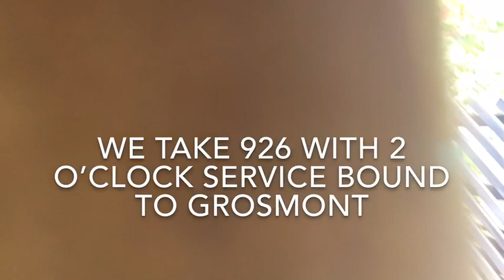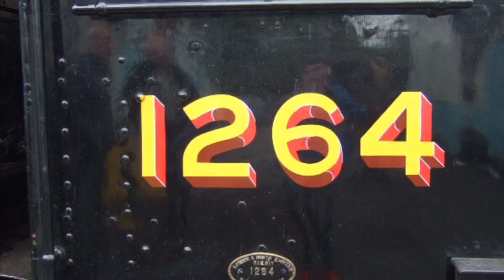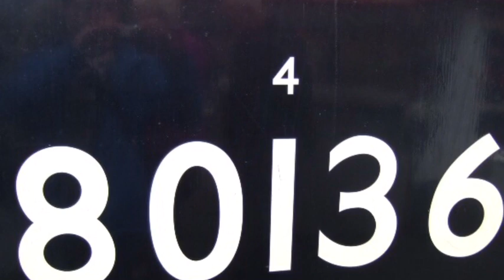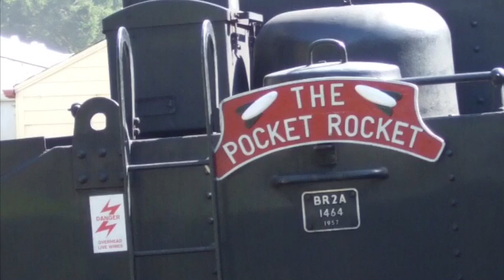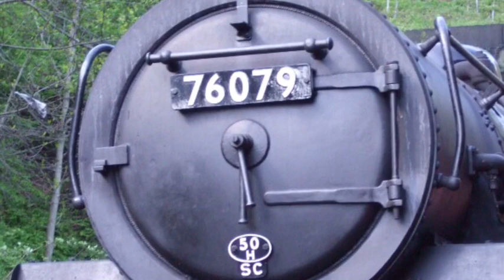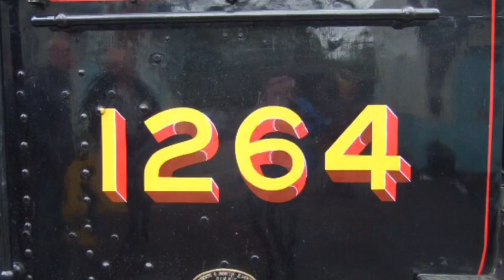A day at nymr with the behind the scenes weekend 2018. 6/5/18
A day behind the scenes weekend whilst we take a trip to Pickering sorry for the wobbling.